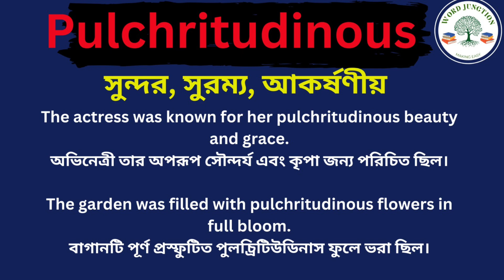Pulchritudinous Meaning in Bengali/Pulchritudinous Mane Ki, Pulchritudinous Explain in Bengali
Hi Friend this Video is about Pulchritudinous Meaning in Bengali/Pulchritudinous Mane Ki
Pulchritudinous Explain in Bengali